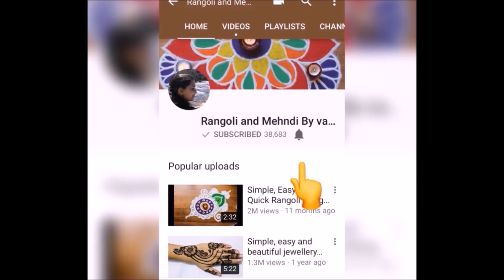Simple,Easy and Quick freehand Rangoli designs with colours/ Rangoli Designs by Shital Daga